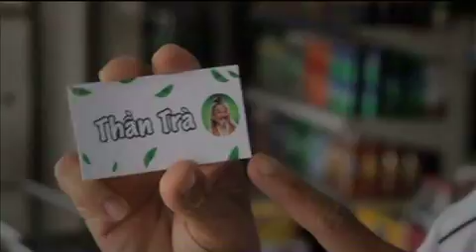Nhân vật bí ẩn, người đàn ông bí ẩn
nhan vat bi an nay la ai?